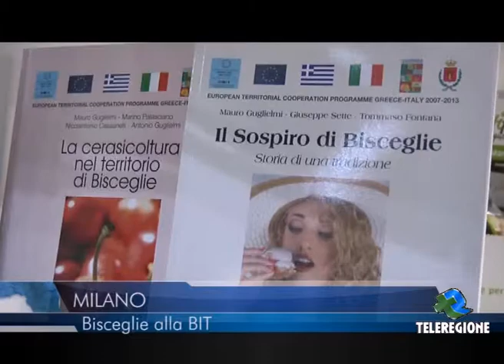TELEREGIONE- MILANO BISCEGLIE FIERA BIT INTERVISTA FRANCESCO SPINA